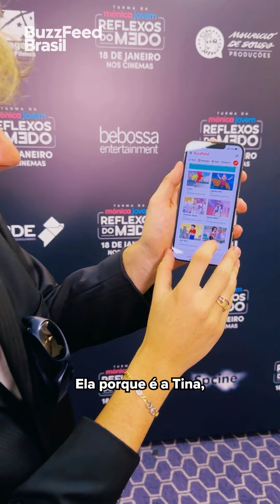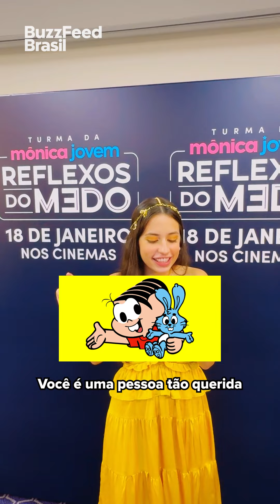Quem é você na Turma da Mônica?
O elenco de “Turma da Mônica Jovem: Reflexos do Medo” faz nosso teste e descobre! Faça você também em buzzfeed.com.br